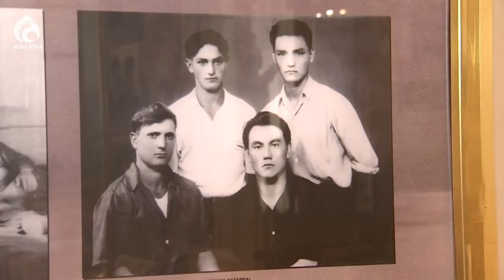Елбасының сыныптастары дөңгелек үстелде бас қосты / Ел ішінен / Асыл арна